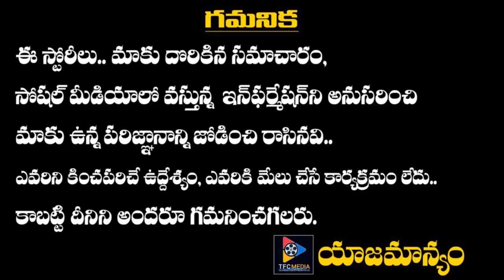Pooja Hegde Bowled Over By Cuteness of Little Girl Fan | Telugu Full Screen